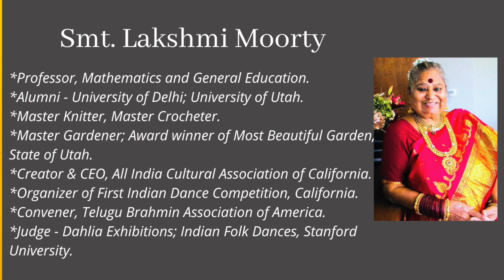Reflections:A Journey{Future in Vedic Culture}- Smt. Lakshmi Moorty, Satyavani Kakarla- SMRITI Talks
Reflections : A Journey { Finding Future in Vedic Culture } - Smt. Lakshmi Moorty & Satyavani Kakarla - SMRITI Talks
smriti.upaasana.net

Watch and listen to conversation with Smt. Lakshmi Moorty as she shares her story, a journey, bringing valuable insights from Vedic world, Vedic wisdom and culture.

SMRITI Talks with Satyavani Kakarla

for the Vedic Wisdom repository.

Namaste!